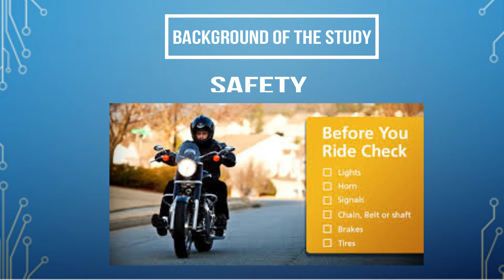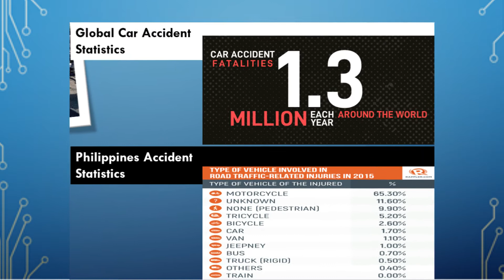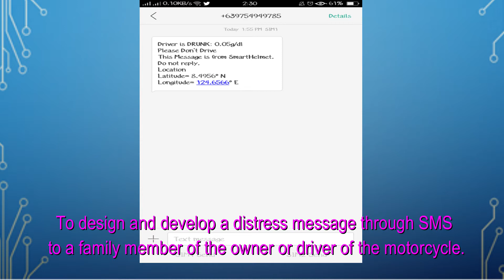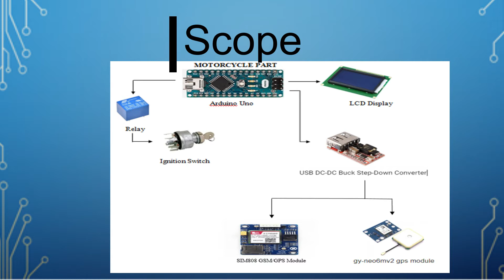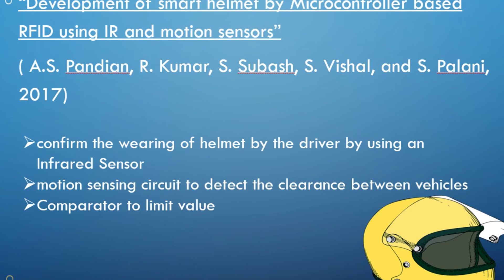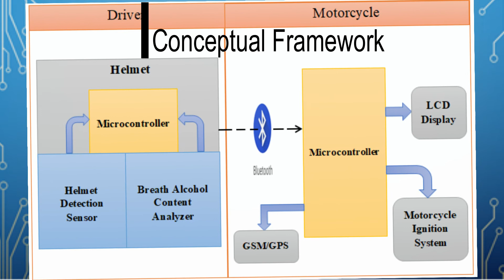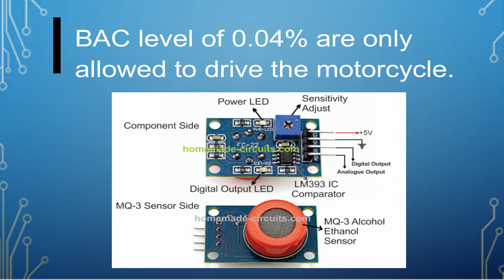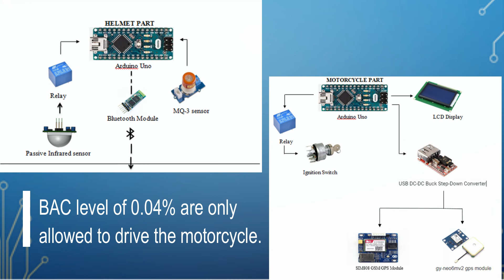Ignition Locking System